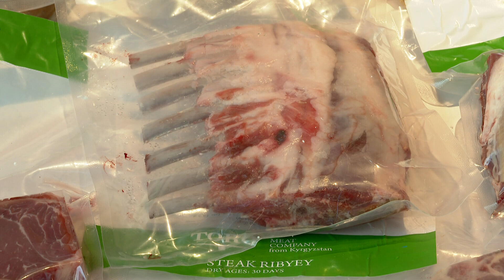Бизнес-форум в Венгрии: о чем говорил Садыр Жапаров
Президент Кыргызстана Садыр Жапаров 14 февраля принял участие в венгерско-кыргызском бизнес-форуме в Будапеште.

В работе форума участвовали министр экономического развития Венгрии Мартон Надь, руководители Венгерско-Кыргызского фонда развития, Торгово-промышленной палаты Кыргызстана, а также около 100 компаний Кыргызстана и Венгрии, которые представляли туристическую и строительную отрасли, легкую и пищевую промышленность, фармацевтику, энергетику, промышленное производство и другие сферы.

Открытие форума началось с показа видеоролика об инвестиционных и экспортных возможностях Кыргызстана.

Глава государства отметил, что в 2021 году был создан Венгерско-Кыргызский фонд развития с уставным капиталом в $50 млн. С.Жапаров указал, что торгово-экономический потенциал стран используется не в полной мере. Так, товарооборот между странами по итогам 11 месяцев 2022 года составил всего $7,6 млн. Президент также сообщил об интересе Кыргызстана к изучению венгерского опыта по использованию новых технологий в агропромышленном комплексе.

«Хотел бы отметить, что Венгрия, как член Европейского Союза, предоставляет Кыргызской Республике специальные тарифные льготы в рамках ВСП+. Другими словами, кыргызскую продукцию можно экспортировать в Венгрию без каких-либо пошлин», - отметил Жапаров.

Президент предложил открыть торговый дом Кыргызстана в Венгрии, а также создать совместные предприятия на территории Кыргызстана. С.Жапаров сообщил о заинтересованности Кыргызстана в сотрудничестве в сфере «чистой» энергетики и отметил, что республика использует только 10% гидроэнергетического потенциала.

«Мы приложили все усилия для кардинального исправления этой ситуации и за последние два года уверенно начали продвигать проекты в сфере гидроэнергетики. Кыргызстан обладает высоким потенциалом возобновляемых источников энергии, таких как гидроэнергетика, солнечная энергия, энергия ветра и энергия геотермальных вод. Приглашаем венгерские компании рассмотреть возможность их участия в данных проектах, а также в строительстве малых, средних и крупных ГЭС в Кыргызской Республике», - добавил Жапаров.

Глава государства также призвал к сотрудничеству в реализации проектов по строительству горнолыжных комплексов, гостиниц, реконструкции объектов здравоохранения. Президент также заявил о необходимости открыть прямое авиасообщение между странами.